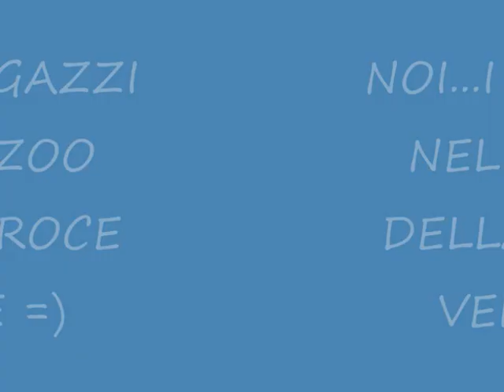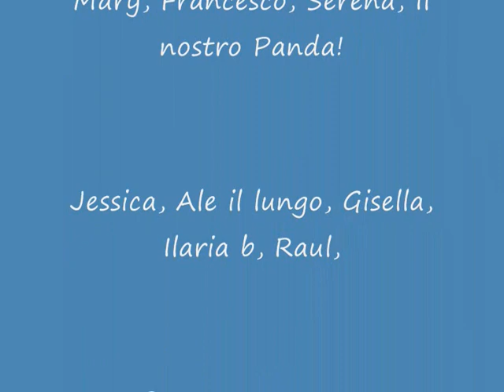SESTRI PONENTE SEMPRE PRESENTE!!!!!!!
ultimo video realizzato...spero di non essermi scordato di nessuno anche se so già che è cosi...
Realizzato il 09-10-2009